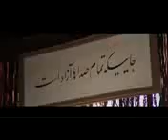Black Tulip Afghan Movie Long Trailer Promo Teaser